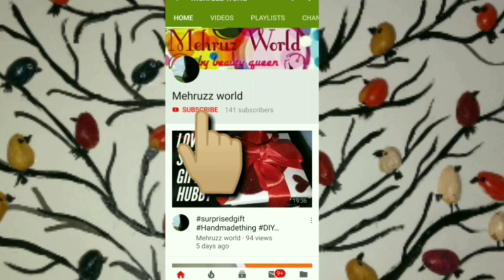malabarspecial സ്വാദ് ഏറിയ മലബാർ വിഭവം വീട്ടിൽ ഇരുന്നു തന്നെ കഴിക്കാം|| Malabar special item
പഴം ഉണ്ടെങ്കിൽ ഇതൊന്നു ഉണ്ടാക്കി നോക്കൂ സ്വാദ് ഏറിയ മലബാർ വിഭവം വീട്ടിൽ ഇരുന്നു തന്നെ കഴിക്കാം

Malabar special item easy and perfect method